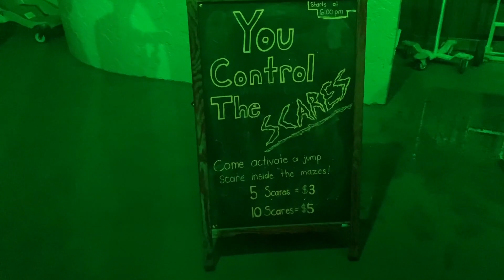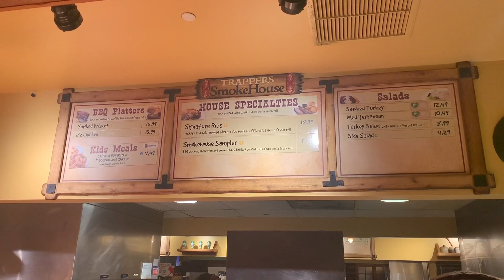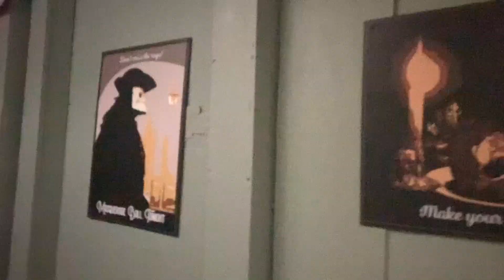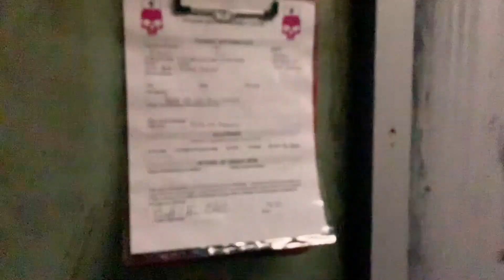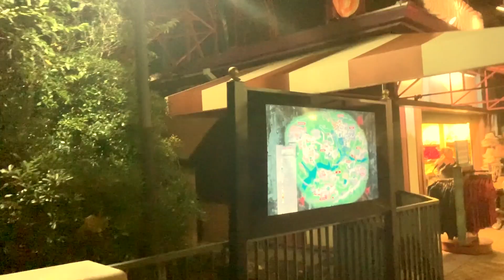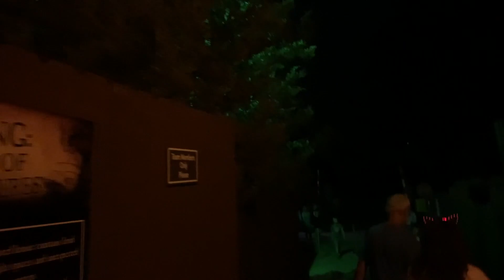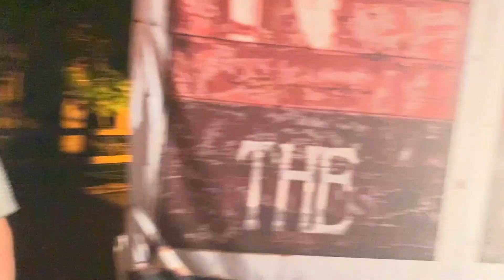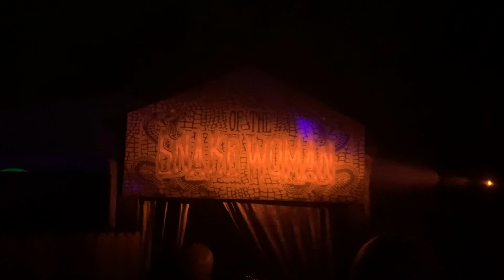Howl-O-Scream 2019 Busch Gardens Williamsburg Full Walk thru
We went to Pass Preview night at Busch Gardens Howl-O-Scream with a full walk-thru. don't​ forget to subscribe We were able to do a full camera walk thru tour of all the houses except FrostBite ( we weren't sure we could video in the houses yet). We also did a full walkthrough of the scare zones as well.